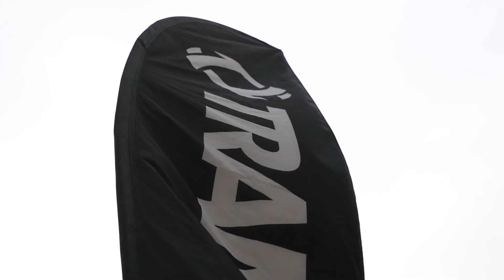Puerto Vallarta Expedition 2023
At Tranont, we reward you for sharing your passion with others. Not only can you build a business sharing our products and services, we also send you around the world on breathtaking expeditions.

We recently took 60 associates and the guest of their choice for a five-day visit to a luxury resort in Puerto Vallarta, Mexico. This dream vacation was complete with boat trips in the Pacific Ocean, zip-lines through the jungle, and a fierce volleyball competition. And of course, no trip would be complete without a Lift Where You Live initiative, where we gathered 13 large bags of garbage in a beach cleanup.

Tranont makes no promises or guarantees of income or financial success. Income achievements are dependent upon the individual associate’s business skills, personal ambition, time, commitment, activity, and demographic factors. Individuals should rely on the results of others as an indicator of what they should expect to earn.